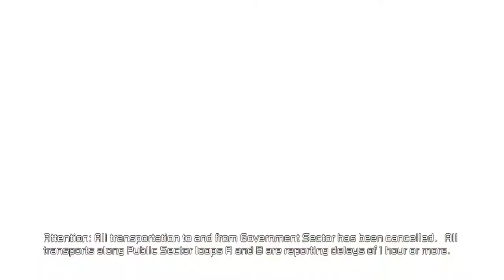Dead Space 2 - 3 - Unitology Recuitment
With passage ways being cut off Issac has one place to go through, A unitology Recuitment building. These people want to be changed, this will not end well